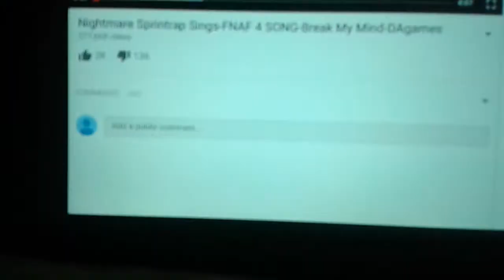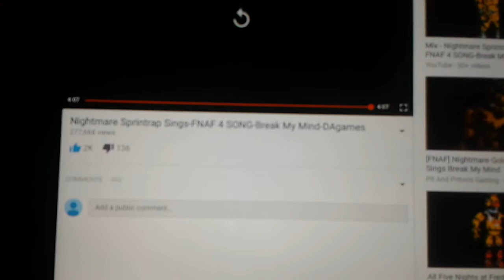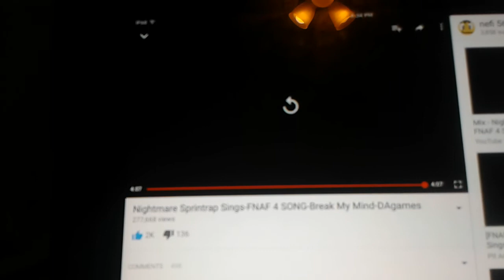Me reacting to N. springtrap sings break my mind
Hi! ^w^